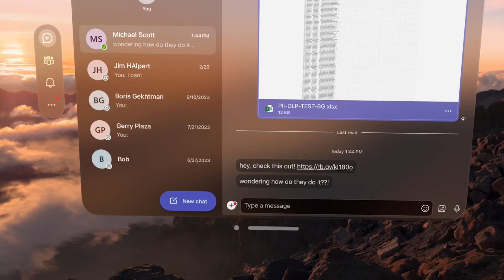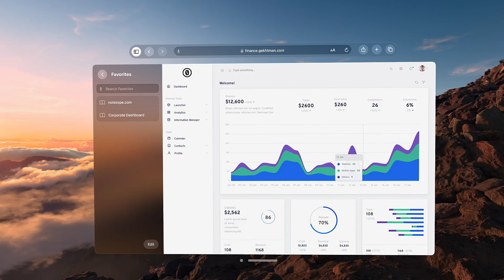How to Use Netskope Security with the Apple Vision Pro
Can the VR headsets make the leap from a cool gadget to a serious productivity tool for businesses?

We got our hands on the Apple Vision Pro headset and installed the Netskope Client to explore how our customers can  unlock its productivity benefits without sacrificing security.

In this demo video, we’ll show you two scenarios:
Safe collaboration and browsing: Collaborate seamlessly on Microsoft Teams with built-in protection from risky links thanks to Netskope Remote Browser Isolation.
Secure private applications: Access your company’s internal applications safely with Netskope ZTNA Next.